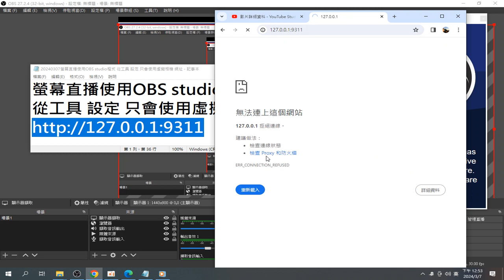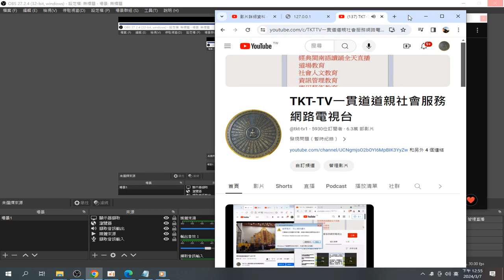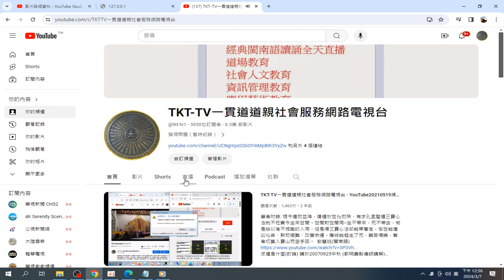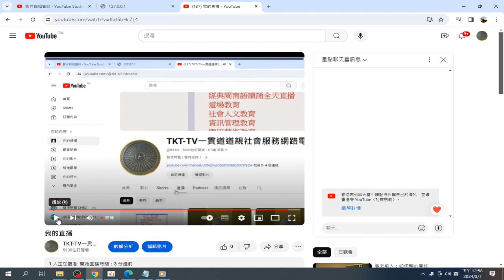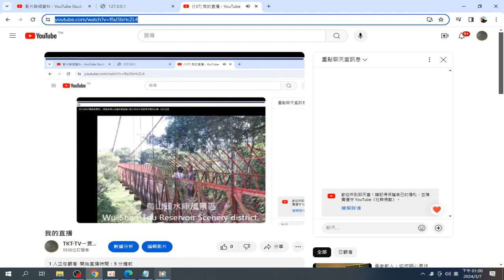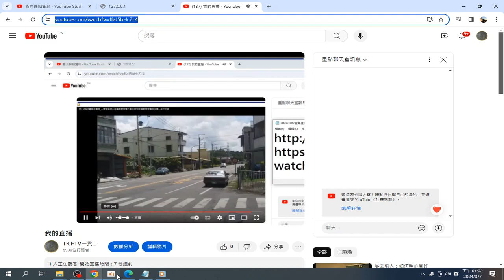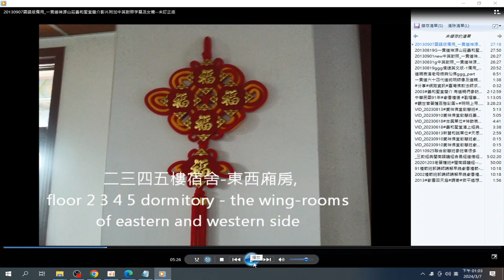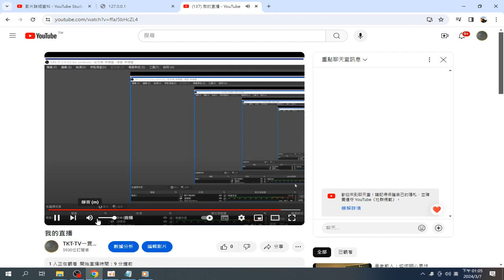OBS螢幕直播 設定操作實況 錄製 2024 03 07 12 53 01 539